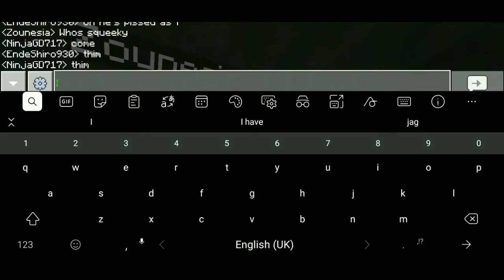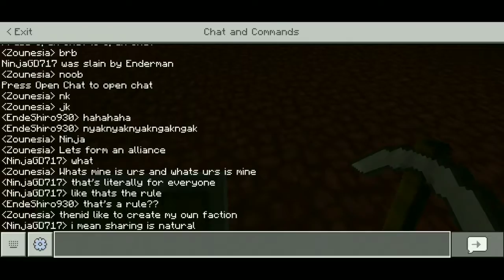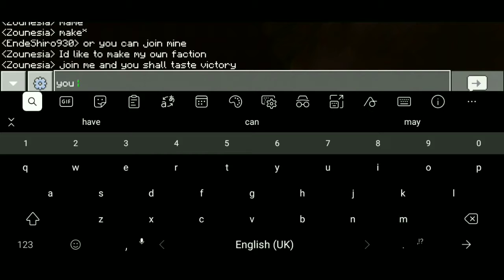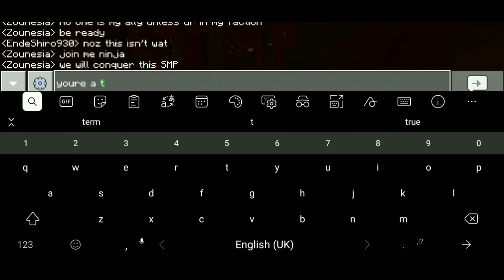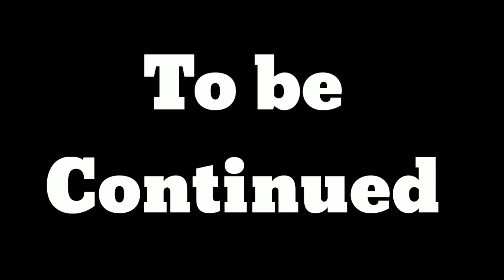Matb SMP 02| New Player, New Dimension| Vanilla Minecraft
Hi everyone! Welcome back to the SMP! Today we got a new player on the line, also an old friend. We're going to the Nether with unexpected adventures and events.

Texture pack: Stevens Traditional 64x

Josh Pan - Awful

Josh Pan - Phrase Prant

RKVC - Nightmares Inn

Josh Pan - Piano Trap Beethoven

Neutrin05 - Rain and Tears

Editing Software:

Powerdirector

Kinemaster